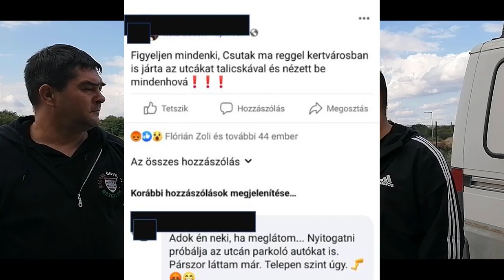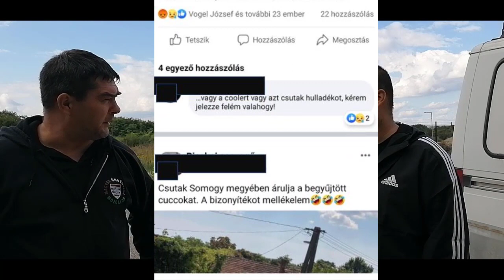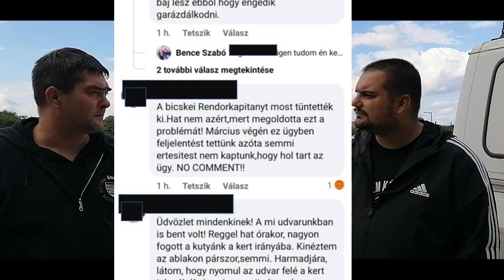Bicskei riport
Sajnos már nincs annyi nap egy évben, ahány helyre hívnak bennünket, hogy segítsünk.
Ma Fejér megyében, két településen Bicskén és Csákváron folytattunk oknyomozást a MÖM Észak-dunántúli tagjaival.
Össze kell fognia a magyarságnak ės határozottan kiállni egymásért!